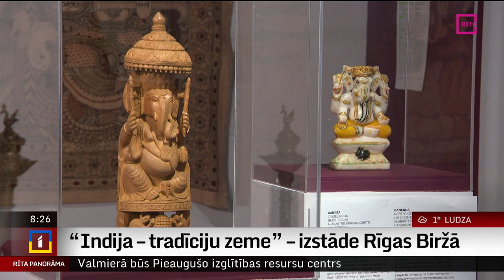“Indija – tradīciju zeme” – izstāde Rīgas Biržā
“Indija – tradīciju zeme” – izstāde, kura atklās  260   Mākslas muzejs RĪGAS BIRŽA kolekcijas darbus.  kas sniedz
 Izstāde rosina  ieskatīties plašajā Indijas kultūras mantojumā un aktualizē Latvijas Nacionālā mākslas muzeja Indijas mākslas kolekcijas veikto izpēti, sadarbojoties ar
Indijas pētniecības institūciju Eka Archiving Services.
  Par plašo Indijas tautas mākslas izstādi stāsta žurnāliste Ilze Strenga.